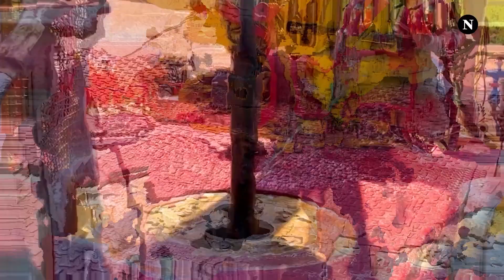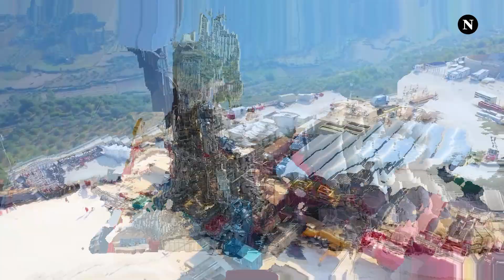"Përfiton edhe Kosova" - Vullneti viziton vendin ku u zbulua nafta me cilësi arabe